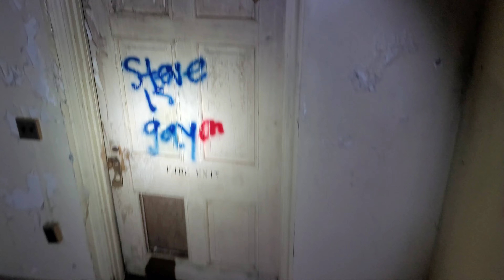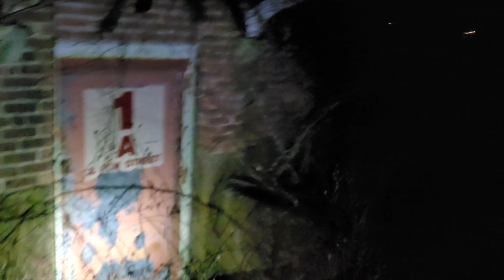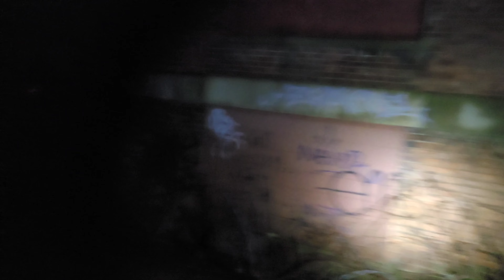Belchertown Asylum (State School)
Old belchertown state school. let me know if you saw or heard anything i didnt